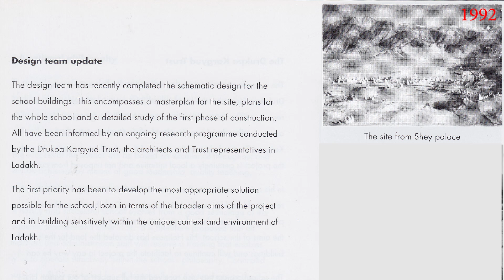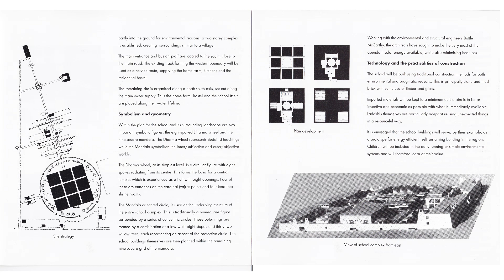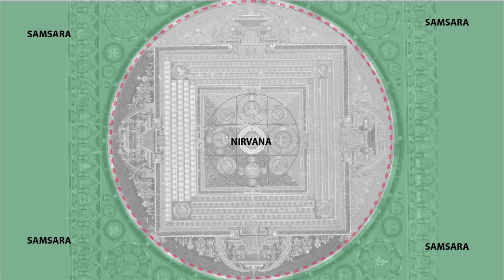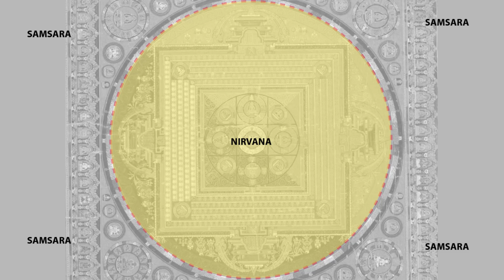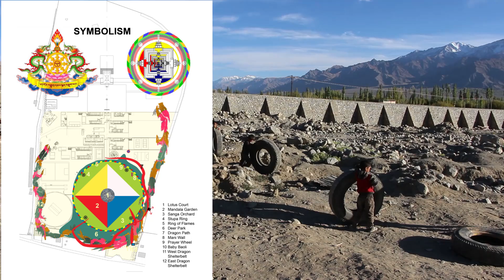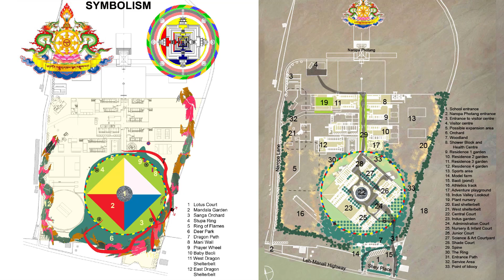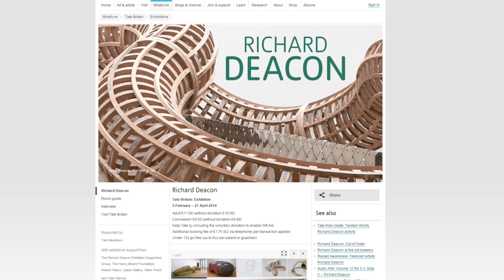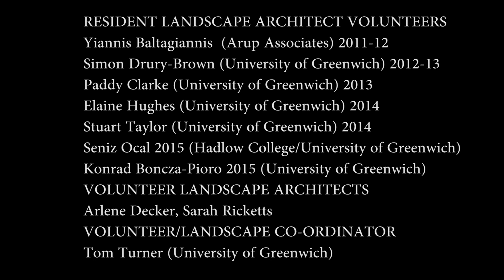Druk Dragon Garden in Ladakh: the design & concept in 2015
The 1992 mandala concept for school building, by Arup Associates, is being developed to make a Buddhism-influenced Dragon Garden for the children of the Druk White Lotus School DWLS. The school is funded by the Drukpa Trust, a UK-registered charity. The architecture and landscape design work are provided pro bono public by firms and volunteers. Video of a talk by landscape architect Tom Turner to Arup Associates in September 2015. This talk was followed by Konrad Boncza-Pioro's account of the paving done in 2015 to implement the strategy of 'granite arising out of slate' as in the granite batholith did in the River Indus Suture Zone.